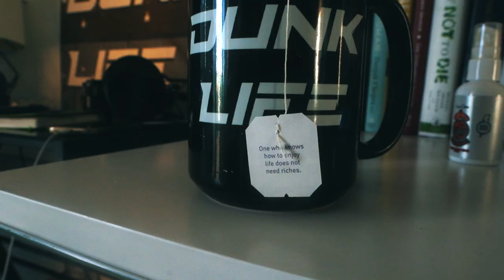Building RESILIENCE! 5'10" Dunk Journey OKUGAKE [Vlog 514]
How I train!
New Book, New Training, NEW HEIGHTS
Keep Learning, Keep Growing, ENJOY!!

💪🏼Supplements, training & gear! StevenCeli.com/pages/gear